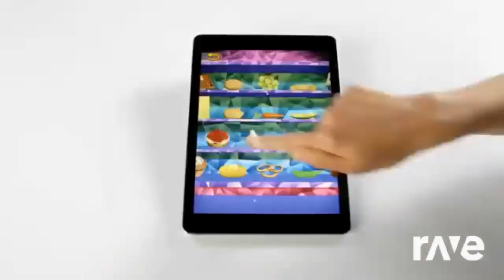f4657e41 11d5 49e6 822e 59f065cd9274720